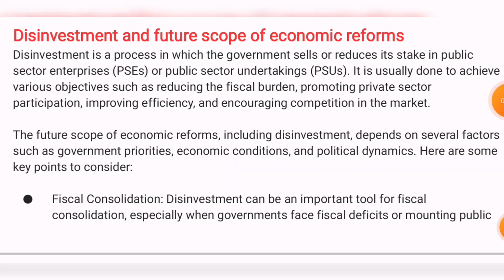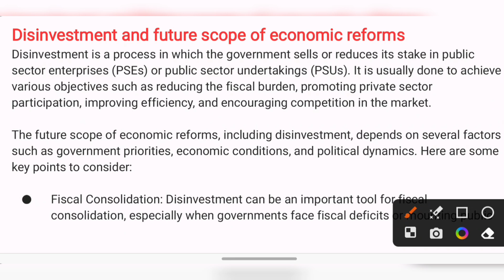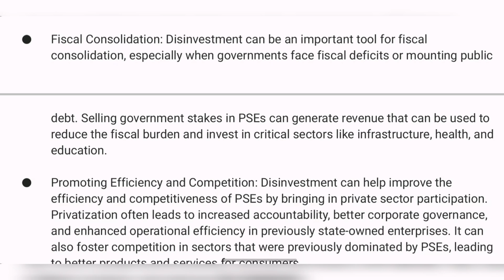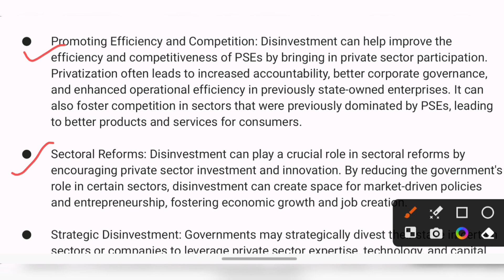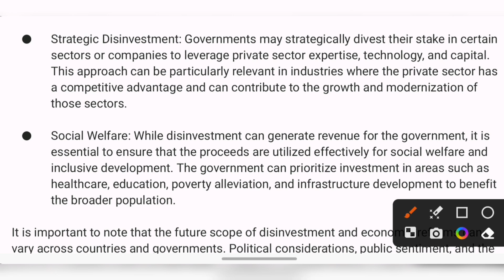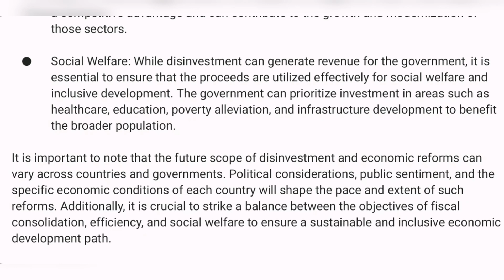Lecture 14 - Economic policy in India | B-tech 8th Semester Exam | Civil Engineering